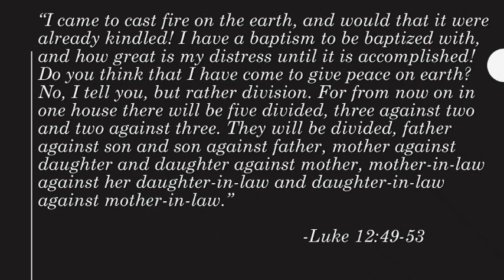Casting Fire, Sermon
Casting Fire
Luke 12:49-53